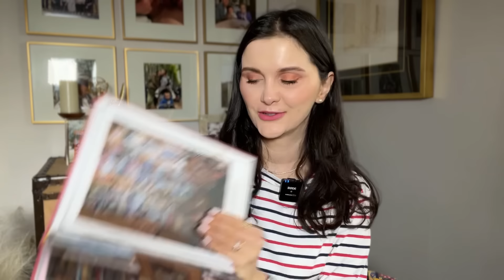Ce cadouri am primit de Craciun 2023 | Tiffany, Chanel, Hunter Bell, William Sonoma